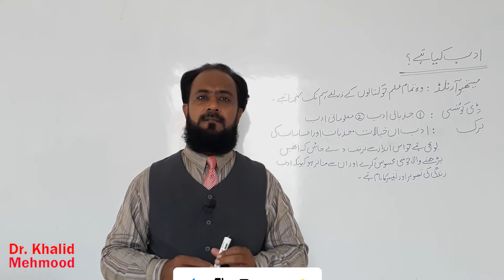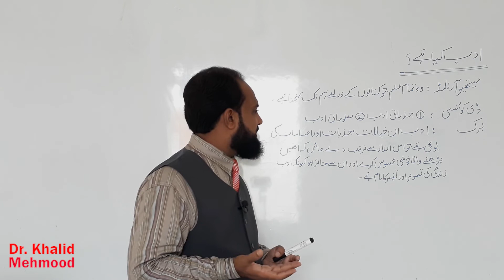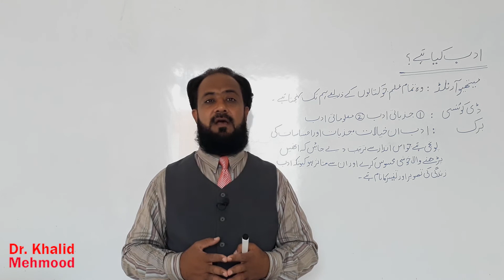What is literature | Adab kaya hy? | ادب کیا ہے ؟ | By Dr. Khalid Mehmood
Dear students!
This series of lectures on Urdu of intermediate and Grammer has been commenced to help students understand and digest their lesson with ease and diffuse the knowledge to unprivileged students.
 Here all your concerns about this subject-Urdu will be entertained.
 -Important questions.
 -Paper pattern.
-How to solve the paper in board exams?
 -How to manage time in annual board paper?
 -Your daily dose of STUDY MOTIVATION
-And all the stuff related to your course.
Comment down your questions below in the comment box or e-mail them at the given address. E-mail your whatsapp number to be a member of the Learning group.
 Happy Learning!